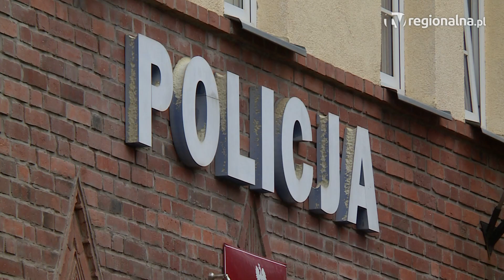LEGNICA. Chciały magii, ich pieniądze zniknęły w tajemniczy sposób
Dwie mieszkanki powiatu legnickiego chciały skorzystać z pomocy magii, aby poznać prawdziwą miłość. Zamówiły specjalny rytuał u maga, który oferował swoje usługi przez internet. Zamiast „miłosnego spętania”…  straciły kilka tysięcy złotych, bo ich czarownik okazał się oszustem.